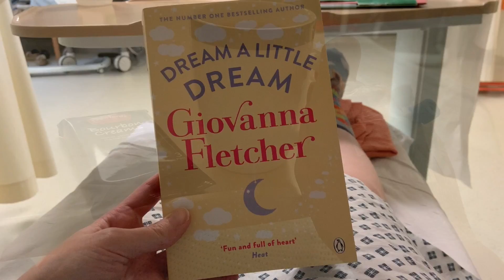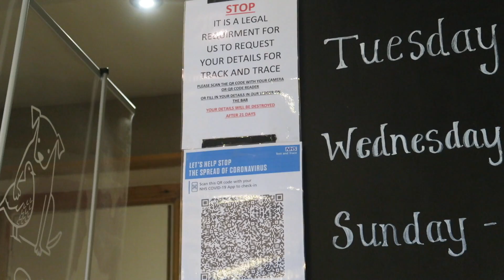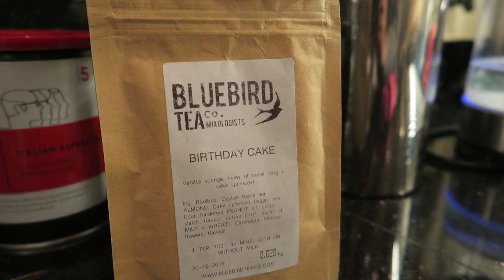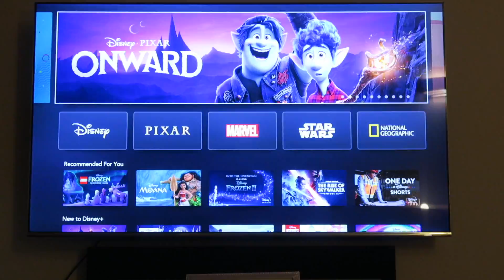Weekly Vlog #100 - Covid Test, Day Surgery Procedure & My 32nd Birthday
Hello and welcome to my 100th Weekly Vlog! I can't quite get my head around the fact I've been filming my everyday life for 100 weeks! This week was a bit of a busy one with various medical things and my birthday!

On Monday, I was up fairly early so I could go for an Echocardiogram. I also had a Mast Cell reaction in the afternoon, which left me feeling pretty rubbish. On Tuesday, I had to go for a drive-through Covid test (I didn't have symptoms - it has to be done before going into hospital). So from Tuesday, I had to self-isolate until my procedure, which meant Wednesday was fairly quiet.

On Thursday, I did a birthday cake and candles with Noah - he sang Happy Birthday to me, which was the cutest thing ever! Then on Friday, I had my Day Surgery to have an Occipital Nerve Pulsed Radio-frequency procedure. Saturday was pretty much a write-off, as I felt very tired and sore. I also find that any kind of anaesthetic seems to affect my mental health, so I was feeling very tearful.

Sunday was my 32nd Birthday! I still wasn't feeling great after my Day Surgery, so we had a fairly quiet day. Although we managed to go out for a Sunday roast, which was really nice. I wasn't able to see my whole family due to Covid restrictions, so we did my cake and candles over video call. Then in the evening I had tea, toast and watched Onward on Disney Plus.

I really hope you enjoy watching - please let me know if there are any videos you would like to see me film!

In this video:

Blue, Purple, Pink and White Jumper (Monday) - ASOS (Old)

Rainbow Striped Jumper (Wednesday) - Next (Old)

Pink, Red and White Slogan Jumper (Thursday) - Next (Old)

Brio Remote Control Engine

Leopard Print Jumper (Friday) - Marks and Spencer (Old)

Dream a Little Dream by Giovanna Fletcher

Lilac Jumper (Saturday) - Primark (Old)

Tinkerbell Pyjamas - Cath Kidston (Old)

Percy Pig Party Mix - Marks and Spencer